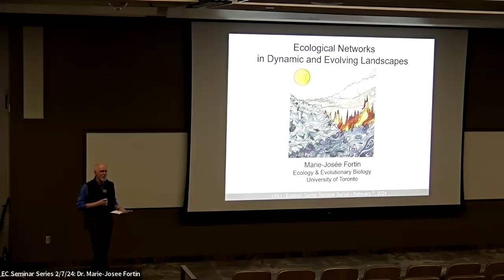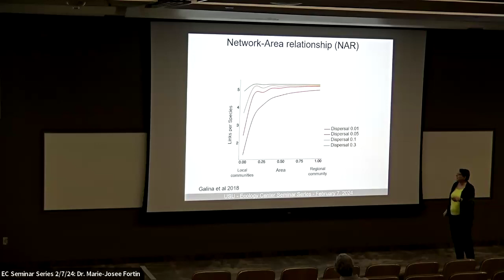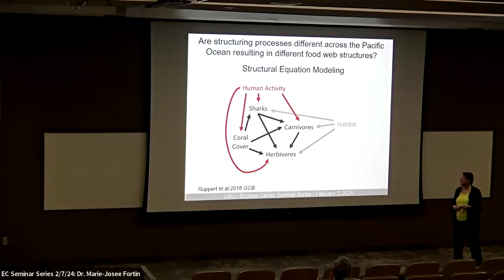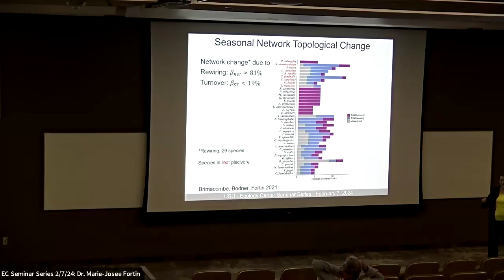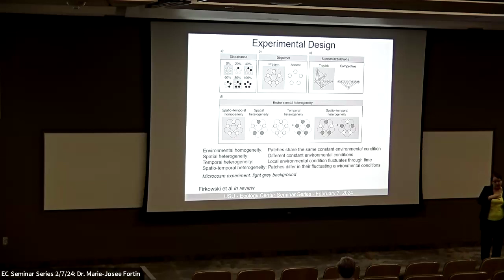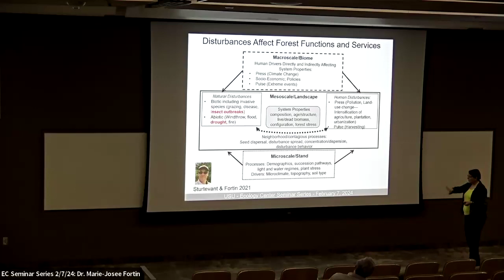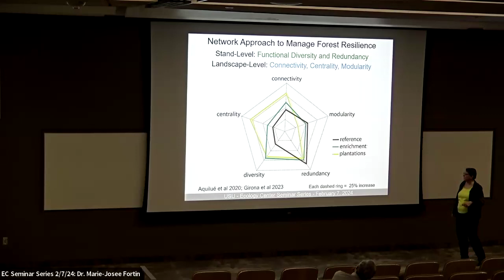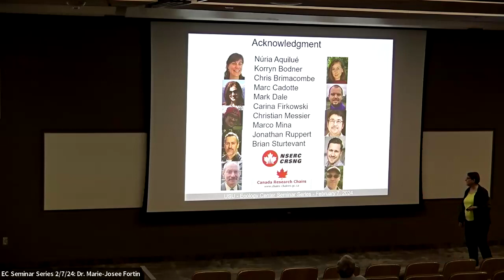Marie Josee Fortin Feb 7 2024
"Ecological Networks in Dynamic and Evolving Landscapes"